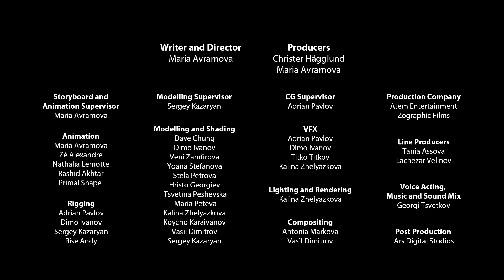Space Yoghurt | The Magic Trick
Migol performs a magic trick using Popodoms eye. But something goes wrong and the eye disappears. It’s up to Drod to solve the problem.